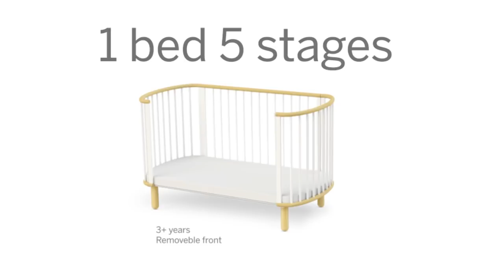FLEXA Baby collection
The whole idea was to design products with great emphasis on the child's development and with focus on products that can grow with the chil. The new FLEXA Baby Collection has been created together with the Danish Furnish Designer Hans Sandgren and consists of changing table, high chair and baby cot bed.